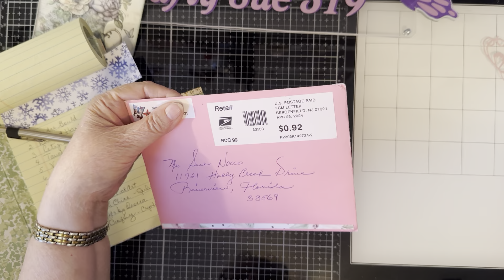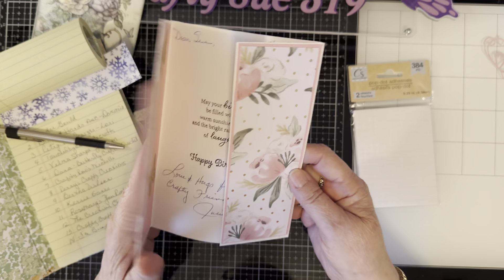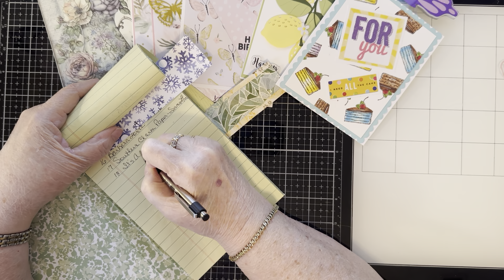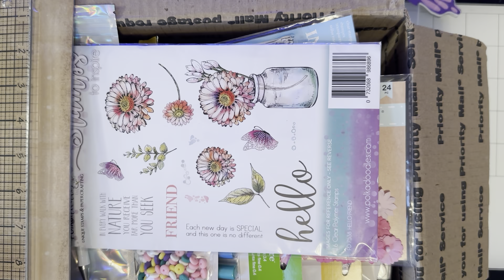Entries 15-19 Have to Start Box #2 for sure now!!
Email - Craftysue519@gmail. Com

Below are the links to the ladies channels that entered.

Julie Batista - Does not make videos
Barbara Forde -  @adolnurse
Southern Charm Paper (Samatha)  @southerncharmpaper
It's a Deal (Liana)  @Itsadeal
Mary Ellen's Crafts & Hauls   @MaryEllen236